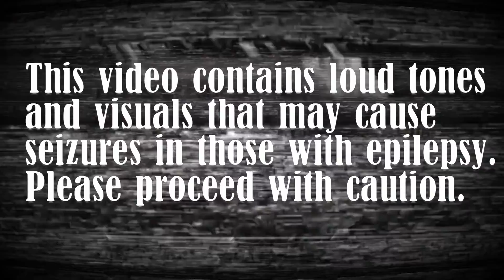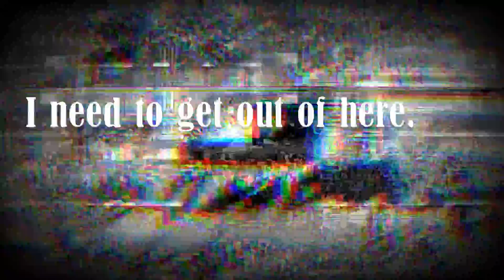make me black out (make me 3)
My longest song.

An instrumental

gishiki-p